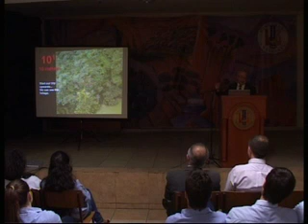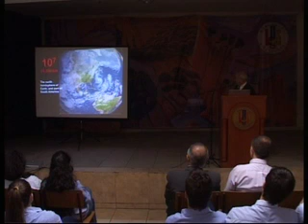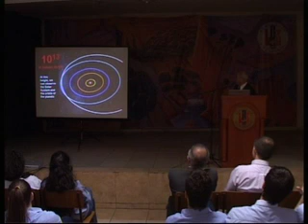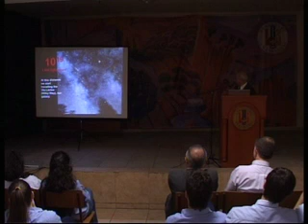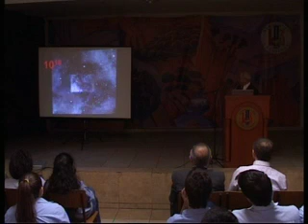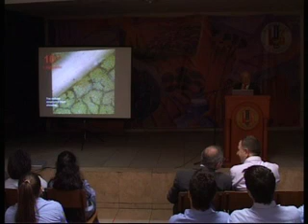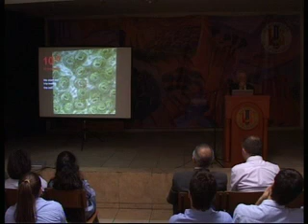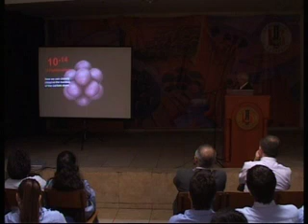Dr Knel Tourian in Sophia Hagopian